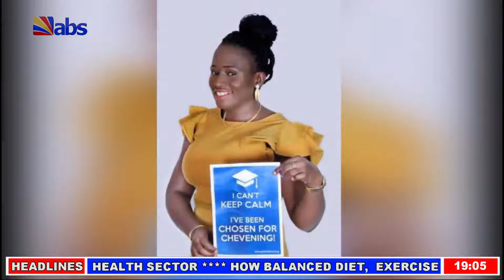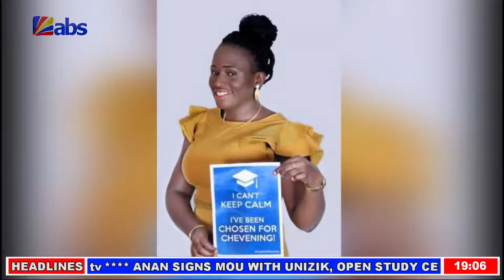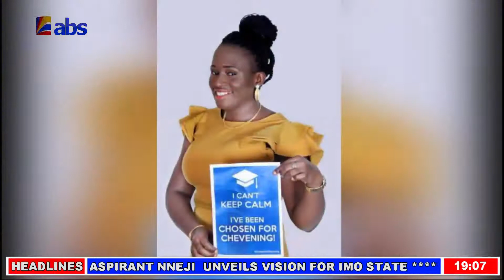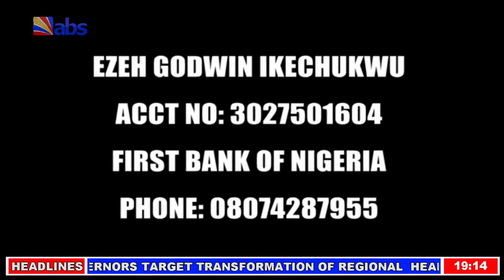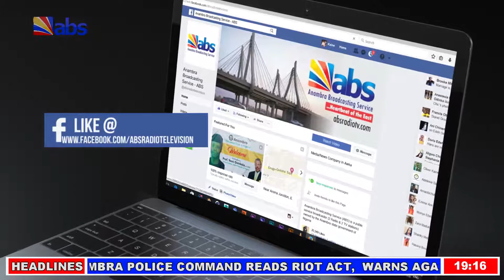ABS Akuko Uwa 7pm 04/09/2018